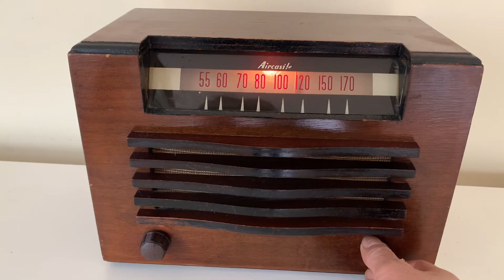Cherry Wood Artisan Handcrafted 1947 Speigel Inc. Aircastle Model 6514 Vacuum Tube AM Radio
Category: radio
Cabinet construction: wood
Period: 1940s
Country of manufacture: USA
Electronics: Mounted circuit board or chassis. Vacuum tube circuit.